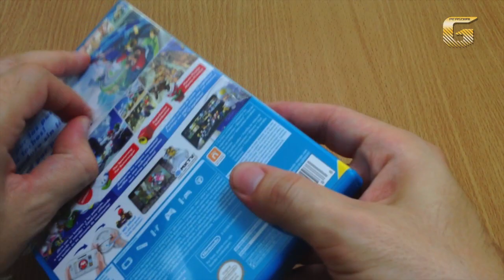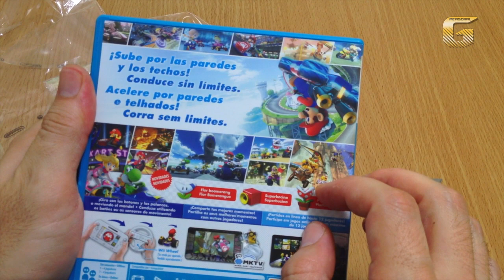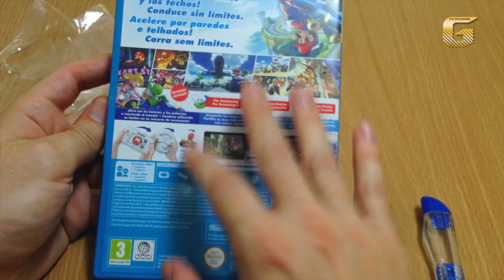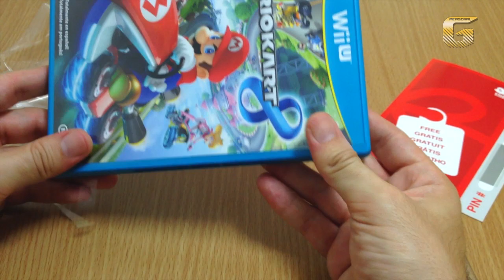MARIO KART 8 UNBOXING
Unboxing del nuevo Mario Kart 8, ¿Listos para las carreras mas locas y divertidas?